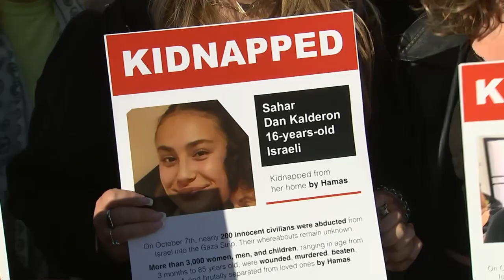Pro-Israel Rally Takes Place in Central London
Demonstrators called for the immediate release of all hostages currently being held by Hamas.